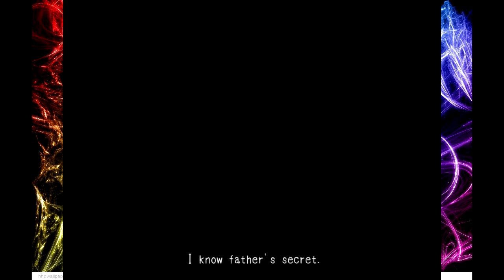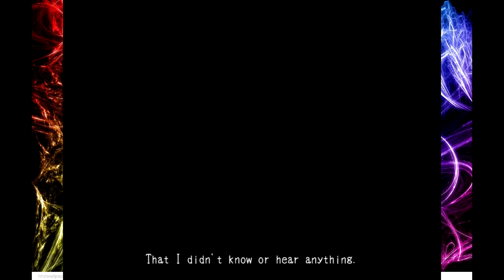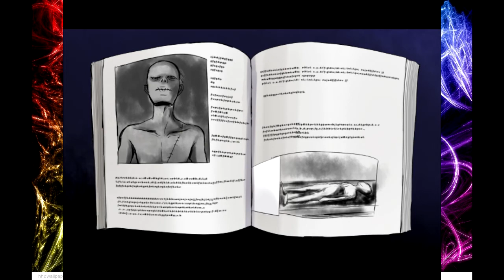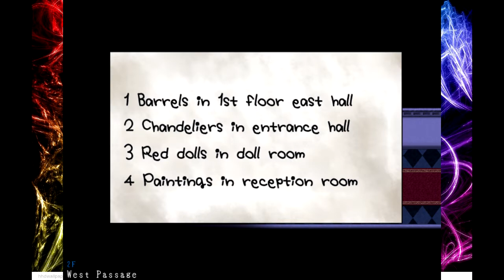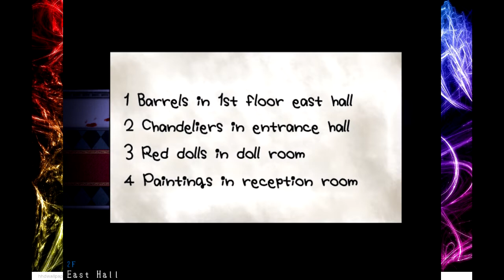Mad Father Pt 1: The story just got mocked D:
I apologize, Ergo was being an ass and no cooperating in tell the story right.

Like and Fave if you enjoy